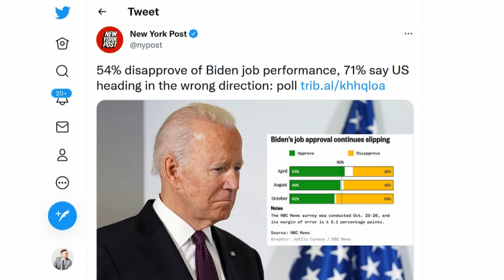New Poll Spells DISASTER For Biden | The Kyle Kulinski Show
More than 50 percent of Americans disapprove of President Biden’s job performance and 71 percent believe the nation is headed in the wrong direction, according to a poll released Sunday.

The president’s job approval ratings have been tanking since April, when 52 percent gave him a thumbs up and 39 percent disapproved, according to an NBC News poll.

The latest survey, which follows the track of other polls, showed Biden underwater, with 54 percent disapproving and 42 percent approving.

The paltry poll numbers come just days before a crucial gubernatorial contest in Virginia pitting Democrat Terry McAuliffe against Republican Glenn Youngkin, a race that’s seen as a bellwether for next year’s midterms. ​